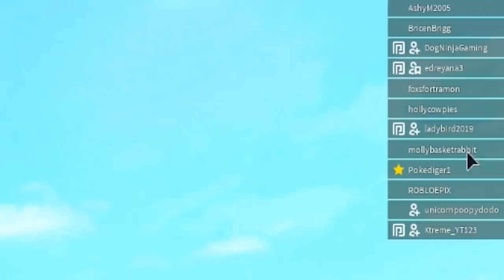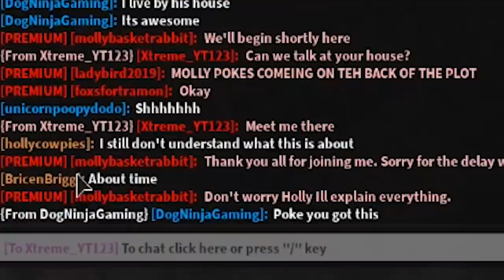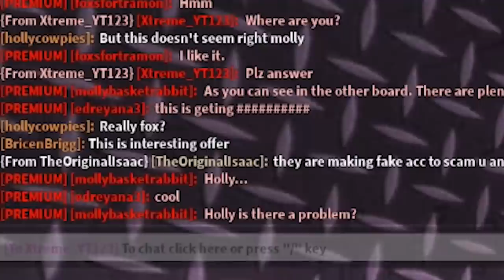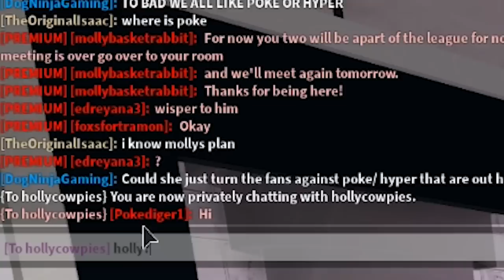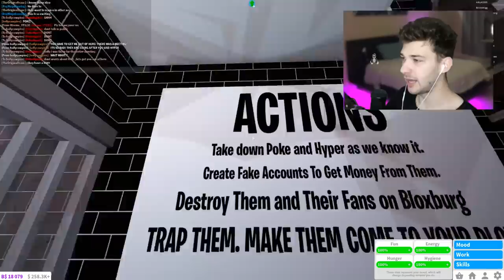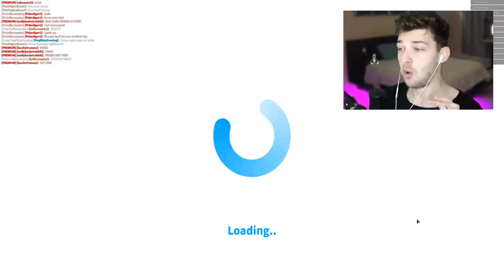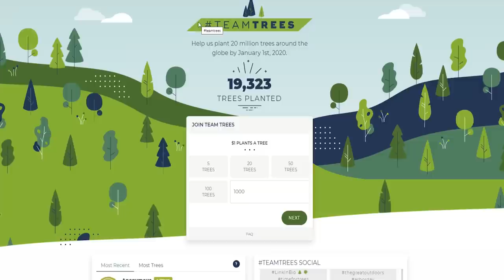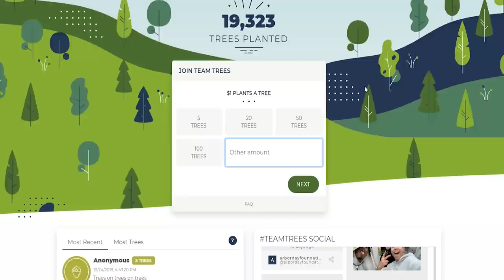I Snuck Into A SECRET HOTEL.. The Meeting Will Shock You! (Roblox)